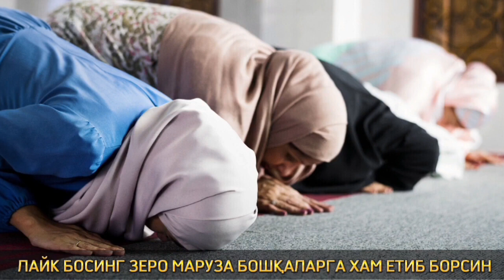ХИЖОБНИ МАСХАРА ҚИЛМОҚДА МИЛЛАТ ҚАЙИРГА КАРАБ КЕТМОКДА УЗИ